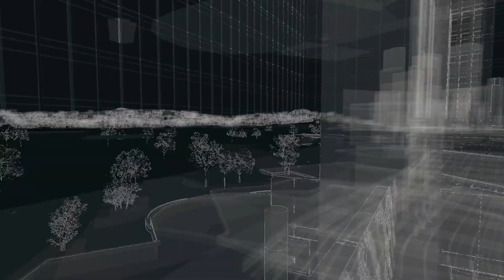Let´s Play Watch Dogs #127 Böser Damien